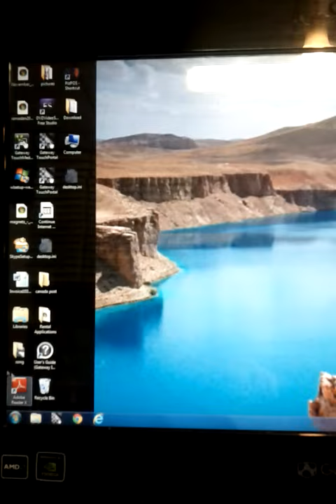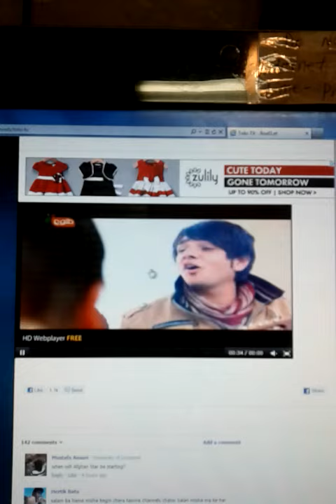How to watch Afghan TV channels live online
You can watch Tolo tv, Tolo news, Ariana TV, Shamshaad TV, Lemar TV, 1TV, Ariana International, Arzu TV, Zarin TV, Salaam TV, AVT Khyber, Payame Afghan, Farsi1, PMC Music and many other Channels, including Sport channels.